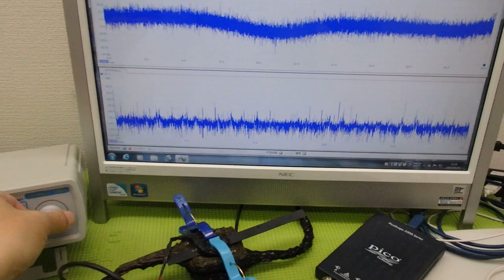非線形振動現象をコントロールする超音波制御技術 ultrasonic-labo